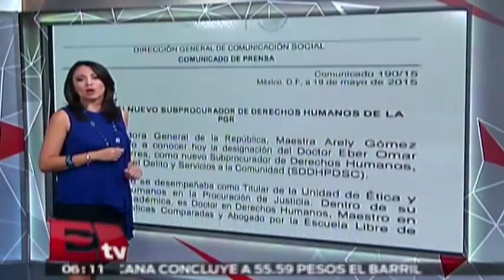Arely Gómez nombra nuevo subprocurador de Derechos Humanos / Vianey Esquinca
Arely Gómez González, procuradora general de la República, designó a Eber Omar Betanzos Torres como nuevo titular de la Subprocuraduría de Derechos Humanos, Prevención del Delito y Servicios a la Comunidad (SDDHPDSC), en sustitución de Eliana García Laguna, quien renunció al cargo el fin de semana.

20 de mayo 2015

Te invitamos a ver el siguiente video:

Por 'jugar al secuestro', menores matan y entierran a niño de 6 años

Conductor: Vianney Esquinca.
Horario: Lunes a Viernes @05:30-08:30